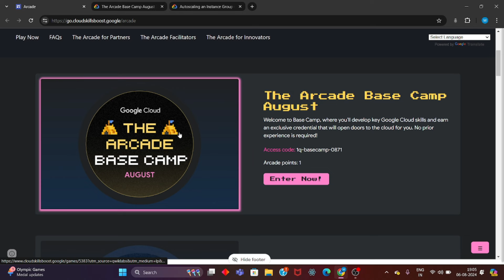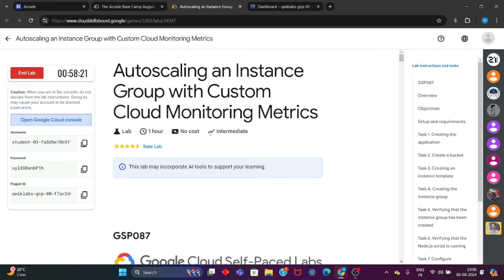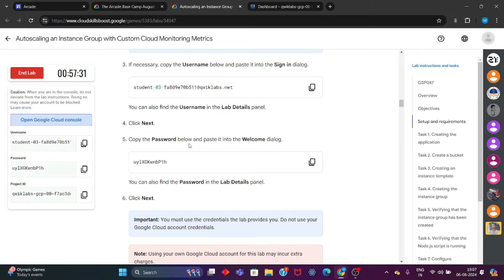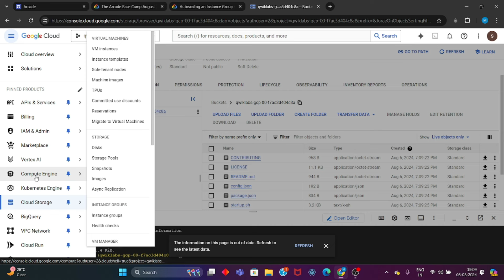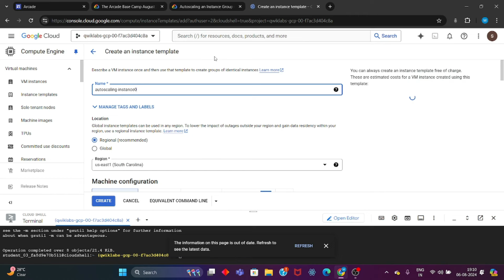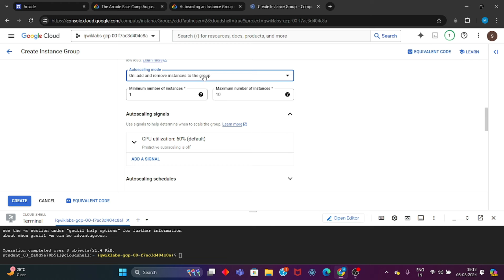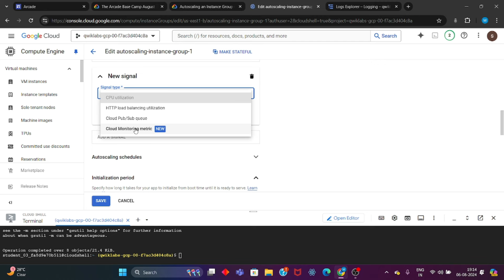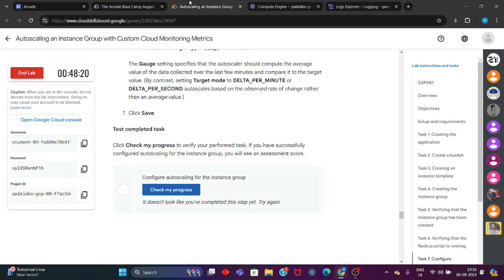Autoscaling an Instance Group with Custom Cloud Monitoring Metrics || Base Camp lab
Autoscaling an Instance Group with Custom Cloud Monitoring Metrics || Arcade Facilitator Solution || Base Camp lab

Query:
Autoscaling an Instance Group with Custom Cloud Monitoring Metrics.
Arcade Facilitator Solution Base Camp lab.
Connected Sheets Qwik Start.
Connected Sheets Qwik Start Solution.
Qwiklabs Arcade Level 1 Solution.
Google Cloud Arcade.
Arcade Base Camp lab solutions.
Arcade Base camp solution.
Base camp arcade.
Google Cloud Arcade Level 1 Solution.
Free Google Cloud Swags.
Qwiklabs Arcade.

Query:
Autoscaling an Instance Group with Custom Cloud Monitoring Metrics Solution.
Qwiklabs Arcade.

Query:
Qwiklabs Arcade.